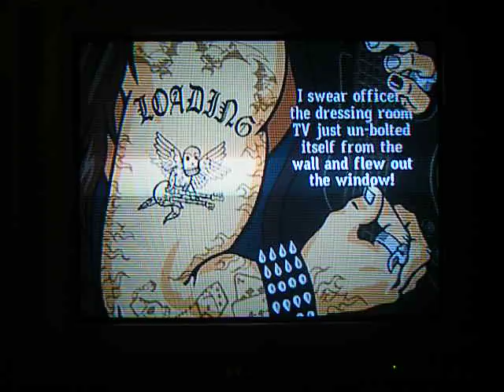Guitar Hero 3 - Multiplayer Battle - Before I Forget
Battle between Lou and Slash with the song Before I Forget by Slipknot. Who is gonna win?

Bataille entre Lou et Slash avec la chanson Before I Forget de Slipknot. Qui gagnera cette bataille?